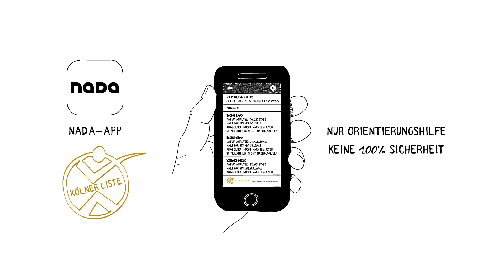Nahrungsergänzungsmittel im Sport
Pulver, Tabletten, Dragees - Nahrungsergänzungsmittel (NEM) dienen der Ergänzung der normalen Ernährung bei akuten Mangelzuständen. Nahrungsergänzungsmittel sind jedoch Lebensmittel, keine Medikamente und werden daher nicht auf gesundheitliche Unbedenklichkeit untersucht und benötigen keine Zulassung. Daher kann es sein, dass NEM verbotenen Substanzen enthalten oder der Hersteller selbst nicht weiß, ob sein Produkt sauber oder mit verbotenen Substanzen kontaminiert ist. Das Risiko tragt aber ihr als Athleten. Deshalb raten wir euch immer zu einem reflektieren Umgang mit NEM. Seid euch vor Einnahme sicher, dass eine Mangelerscheinung vorliegt.

Infos und Alternativen zu NEM findet ihr in diesem Video, oder

Das Video hat euch hilfreiche Infos zur Verfügung gestellt?